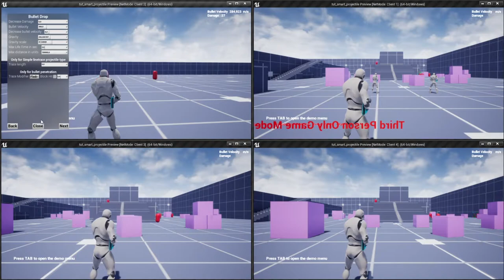Smart Projectile - Multiplayer showcase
This video shows the result of the documentation tutorial guide.

Smart Projectile is available on the UE4 Marketplace